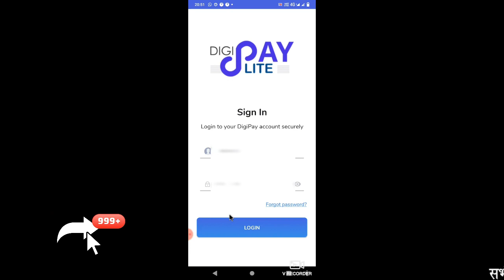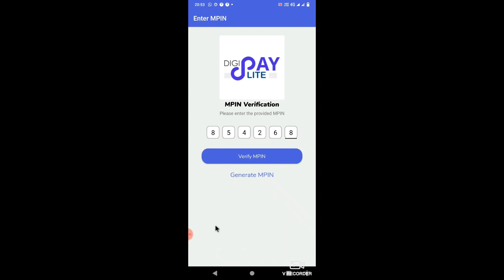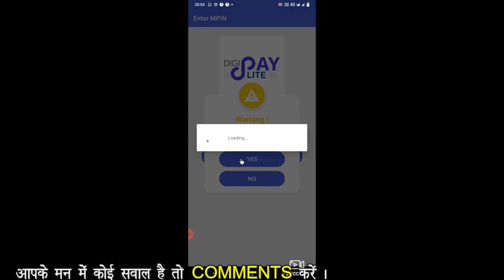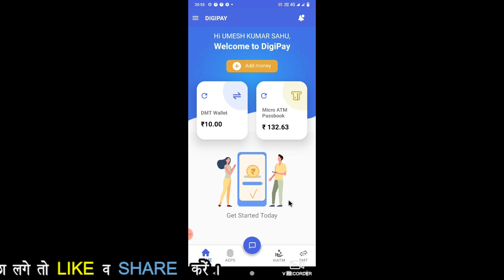CSC DigiPay Lite ka Mpin Kaise Banaye | digipay lite mpin generate online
Dosto aaj ke video me apko CSC digipay lite ka mpin generate kar ke batane wale hai मुझे उम्मीद है  की ये वीडियो आपको  जरूर पसंद आएगी.